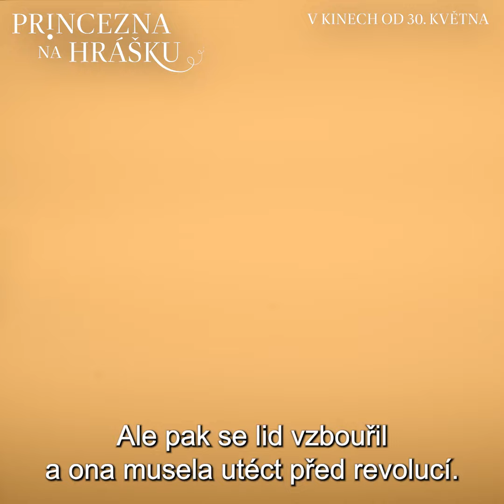Princezna na hrášku